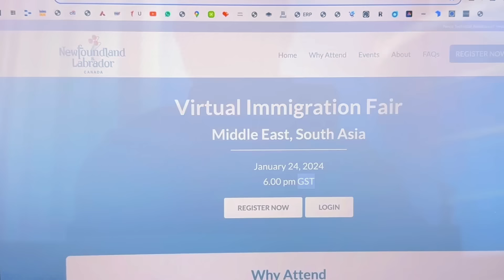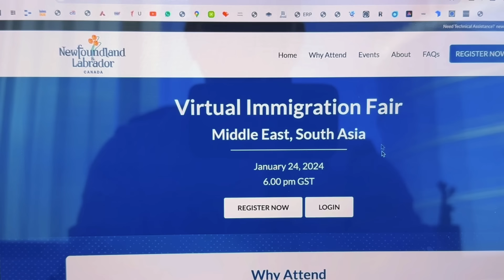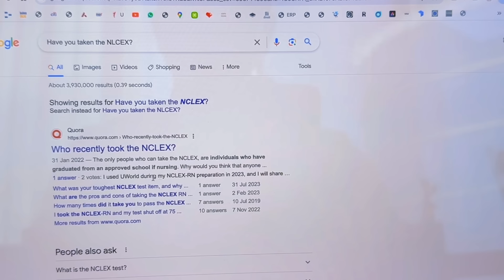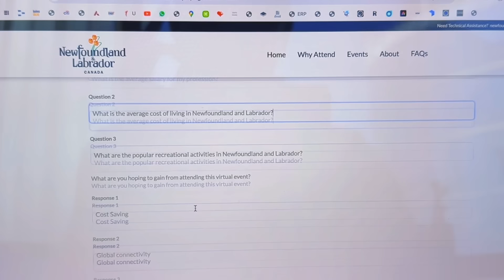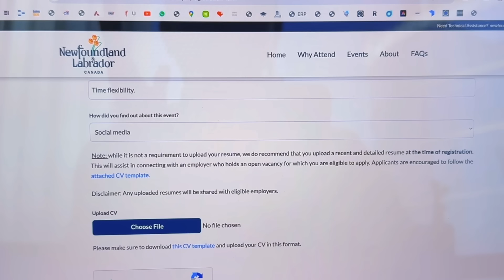Canada 🇨🇦 FREE Work Visa for Indian & Asian without Agent | Canada Virtual Seminar | Tabrez Malik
Welcome to the Tabrez Malik Consultancy – Your Solution for Visa and Job Assistance in Europe!

How to Contact "Tabrez Malik" -

📧 Instagram.com/tabrezmalik_official
📧 Facebook.com/realtabrezmalik

Branches:
Dubai - UAE : Office 21 7th Floor - Dubai National Insurance Building - Deira City Centre Metro Exit 2, Port Saeed - Dubai - UAE

Mumbai - India : Office 302,  3rd Floor, Nirma Plaza, Makwana Road, Near Marol Naka Metro Station, Andheri East, Mumbai, Maharashtra 400059, India

New Delhi - India : Office 417, 5th Floor, Westend Mall, Janakpuri West, Near Metro Station, New Delhi 110058, India

🌍 Looking for expert guidance and a high visa approval rate? Look no further! Tabrez Malik Consultancy is your trusted partner for seamless visa processing and job placement in Malta and across Europe.

*Unparalleled Visa Success*: With an impressive visa approval rate, we pride ourselves on turning your dreams of living and working in Europe into reality.

Comprehensive Job Assistance: We don't just stop at visas. We offer a wide range of services to connect you with the right job opportunities that match your skills and aspirations.

Global Reach: Our services are not limited by borders. Whether you're in Asia, the Americas, or anywhere else, our expertise is at your service.

Free Seminars: Knowledge is power, and we believe in empowering you. Attend our free seminars to get insights into the visa process, job market trends, and more.

Dubai Headquarters: With our headquarters in Dubai, a hub of international connections, we're strategically positioned to provide the best services to our clients.

Branches Across Worldwide: We're closer to you than you think! With two branches in India, we bring our top-notch services to your doorstep.

Expanding to Portugal and Malta: Exciting times ahead! We're thrilled to announce our upcoming branches in Portugal and Malta, making it even more convenient for you to access our services.

📢 Who We Are:
At Tabrez Malik Consultancy, we believe that your dreams deserve the best support. Our team of dedicated experts is committed to guiding you through every step of the visa application process, ensuring a smooth and successful journey to your desired European destination.

👉 Ready to take the first step towards your European adventure?

Don't miss out on this incredible opportunity! Watch this video to discover how you can secure a rewarding career as an electrician or welder in Europe.